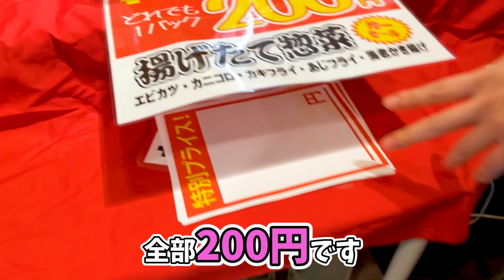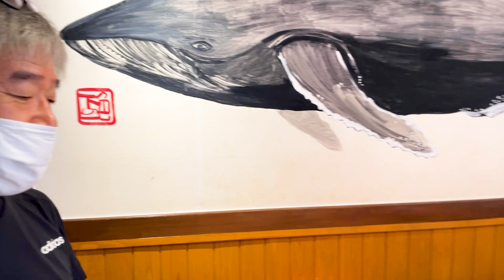【魚屋の秘密】さらに見せます！魚屋の早朝モーニングルーティン続編【魚屋の森さん】